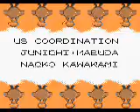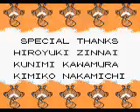Pokemon Silver Ep 55-The End?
I Beat Up Yet Another Trainer Its Me vs Lance I Thought He Wasn't Gonna Be And Who The Hell Is Karen?